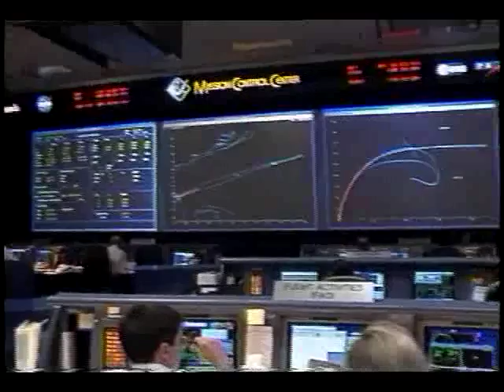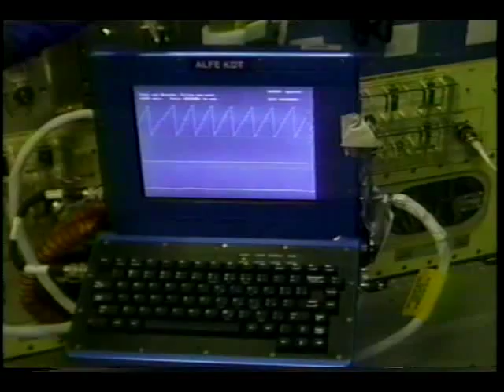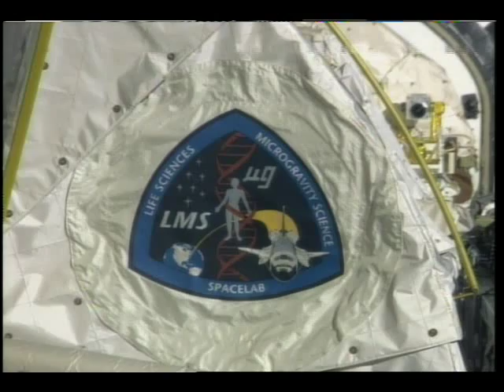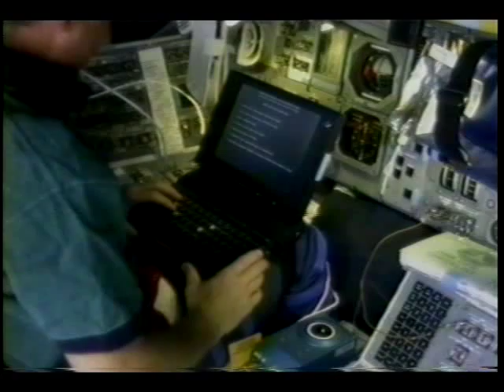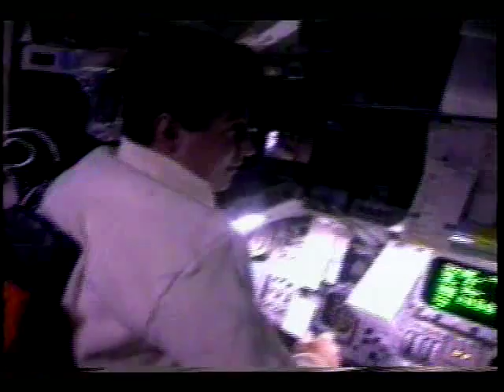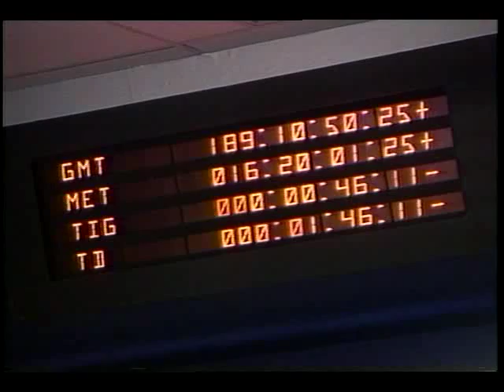STS-78 Mission Highlights Resource Tape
The flight crew of the STS-78 mission, Cmdr. Terence T. Henricks, Pilot Kevin R. Kregel, Payload Cmdr. Susan J. Helms, Mission Specialists Richard M. Linnehan, Charles E. Brady, Jr., and Payload Specialists Jean-Jacques Favier, Pd.D. and Robert B. Thirsk, M.D., present a video mission over-view of their space flight. Images include: pre-launch activities such as eating the traditional breakfast, crew suit-up, and the ride out to the launch pad. Also, included are various panoramic views of the shuttle on the pad. The crew can be seen being readied in the white room' for their mission. After the closing of the hatch and arm retraction, launch activities are shown including countdown, engine ignition, launch, and the separation of the Solid Rocket Boosters. Following an on-time launch, the crew of Endeavor are shown setting up a variety of experiments that will operate for much of the mission.